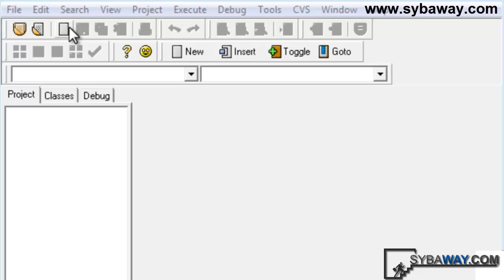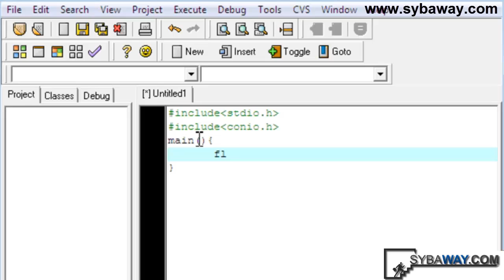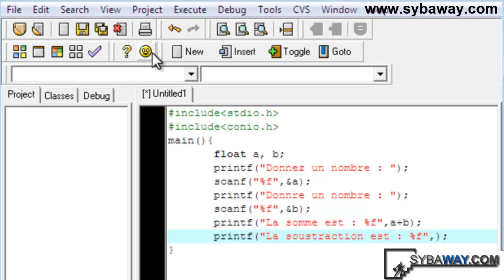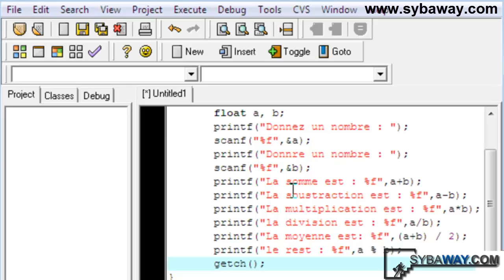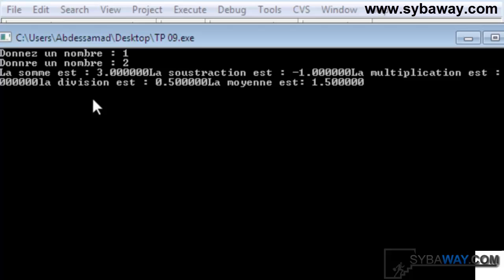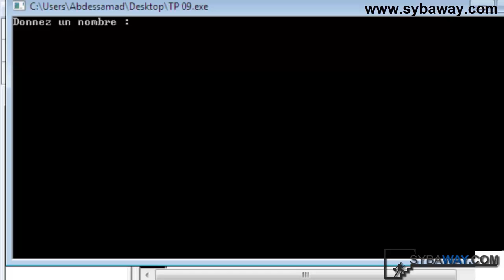Tutoriel Langage C - TP : Exercices N° 9